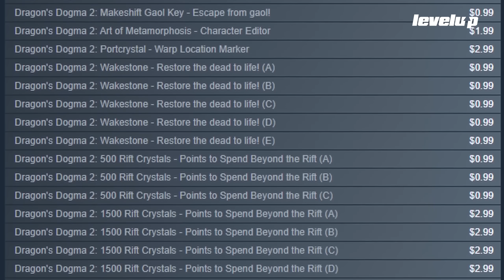La mierdificación de Dragon's Dogma 2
A pesar de que Dragon's Dogma 2 conserva las memorables y divertidas mecánicas del original y las mejora, el juego también ha sido víctima de un proceso llamado mierdificación. Veamos...